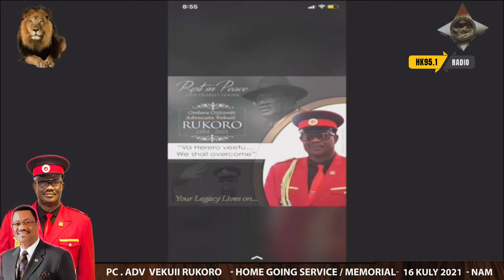HK95.1 - ISUVERA IUNGURISA ITEZERA Live Stream